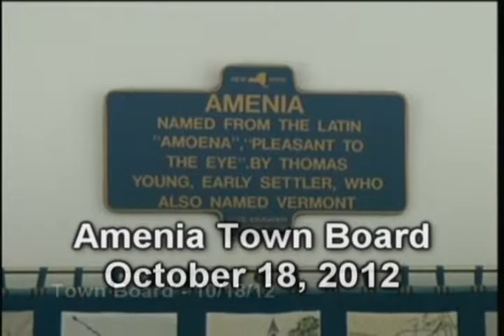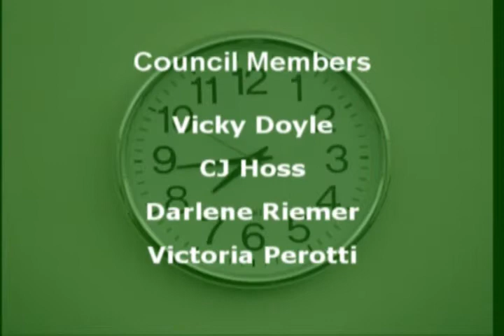Amenia Town Board - October 18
Regular monthly meeting of the Amenia NY Town Board, October 18, 2012